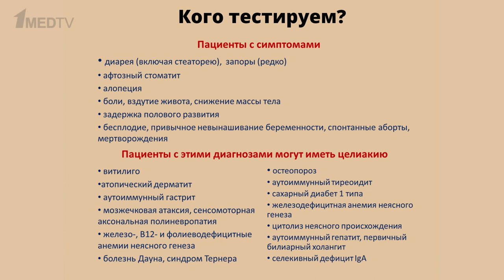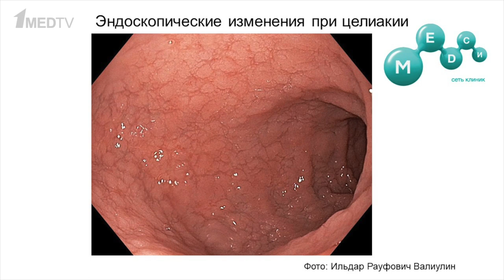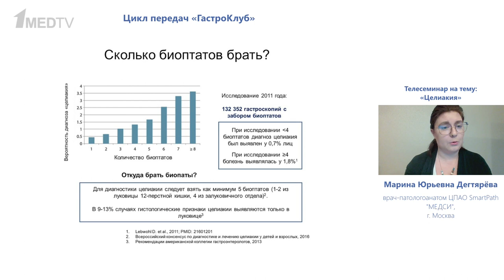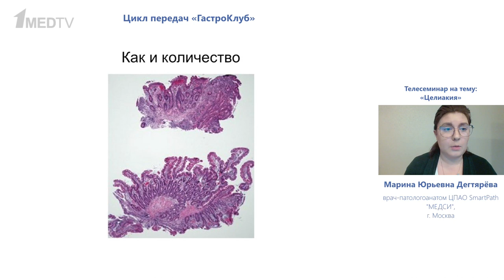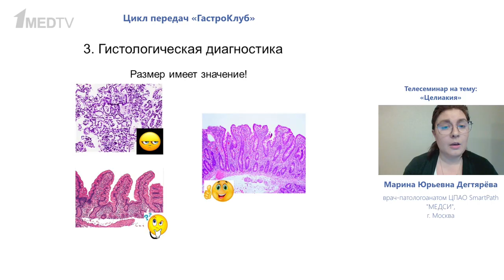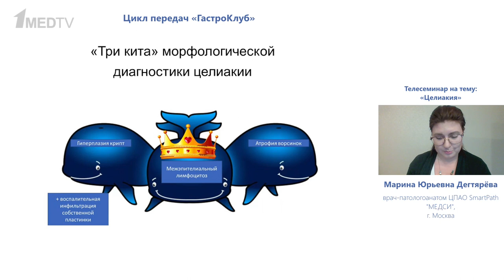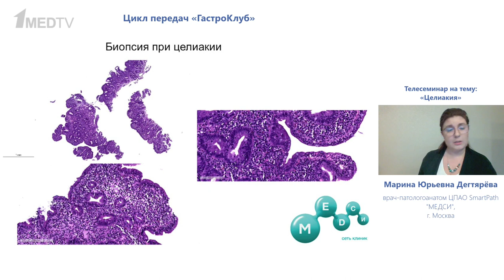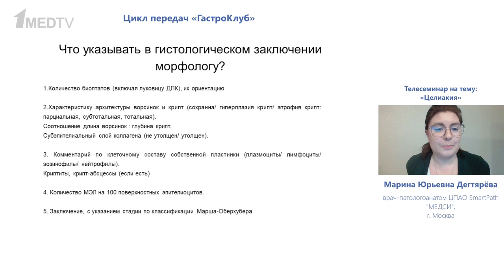ГастроКлуб // Целиакия // В.О. Кайбышева, А.Г. Харитонов, М.Ю. Дегтярёва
Целиакия – заболевание довольно редкое, встречается в среднем у 1% детей, и клинически чаще всего не выраженное. Подтвердить его можно только лабораторно.

По каким признакам врач может заподозрить целиакию, какие исследования необходимо провести, чтобы подтвердить диагноз, и какие современные методы лечения существуют, рассказали эксперты Валерия Олеговна Кайбышева, Андрей Геннадьевич Харитонов и Марина Юрьевна Дегтярёва.

00:00 Вступление
02:50 Определение
13:31 Диагностика – симптомы целиакии
21:59 Кого тестировать на предмет целиакии
34:10 Определение уровня антител на фоне аглютеновой диеты
38:32 Требования к выполнению биопсии
44:37 Гистологическая диагностика
49:34 Прогрессировать изменений при целиакии
52:04 Что указывать в гистологическом заключении морфологу
59:09 Наблюдение за пациентом